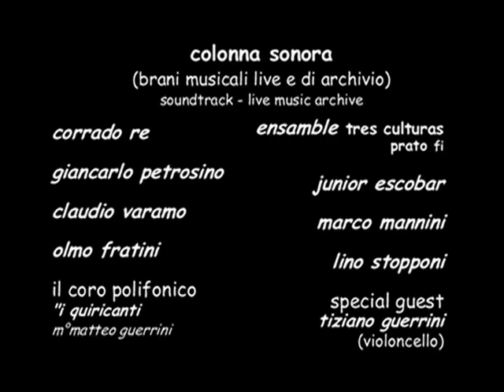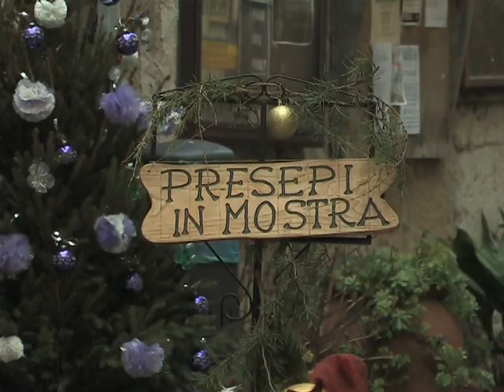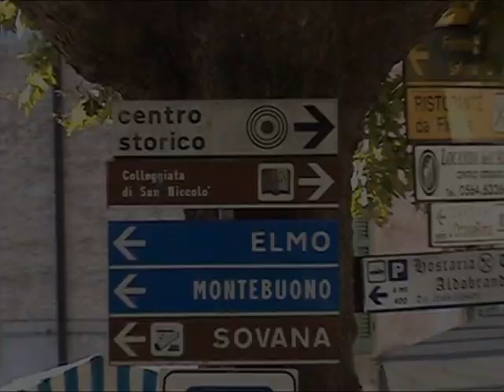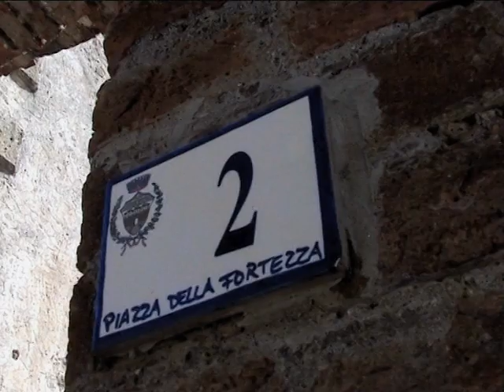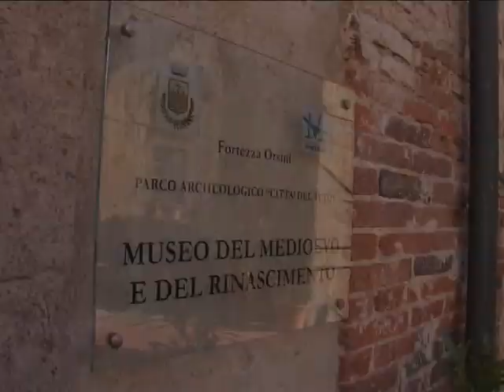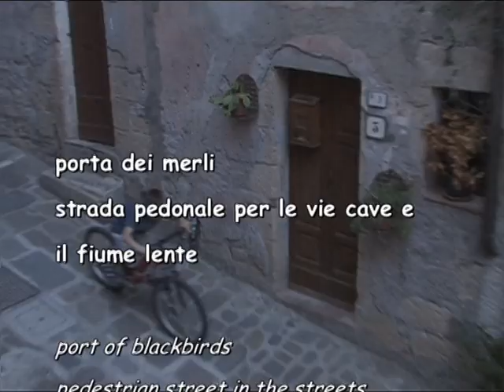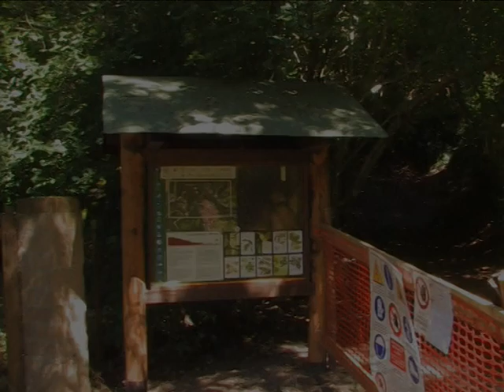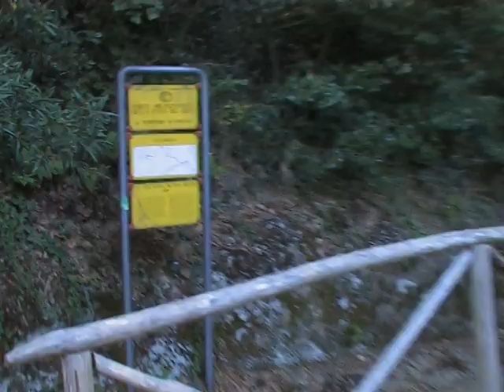sorano grosseto viaggio nella maremma rupestre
Questo è un film documentario dal titolo, “Viaggio nella Maremma Rupestre”.
Il film integrale ha una durata di circa due ore per le molte zone visitate.
Il video è stato ridotto in alcune scene e separato per singoli Paesi.
In questo video, Sorano (Gr).
Buona visione
Film documentario, in DVD, “Viaggio nella Maremma Rupestre”, di Antonio Totaro e Carlo Rosati.
viaggionellamaremmarupestre 2011/2014

La così detta Maremma Rupestre è un incantevole territorio che corrisponde ai Borghi di Sovana, Pitigliano, Sorano e Vitozza.
L’idea è stata di realizzare un film video-documentaristico, in DVD, nata principalmente dalla pressante richiesta di un turismo sempre più attento e qualificato che, affascinato dal contesto storico archeologico e naturalistico in cui si trova immerso visitando la Maremma Rupestre, è alla ricerca di una documentazione visiva che al contrario, purtroppo, nell’area della Maremma è ancora molto frammentaria se non del tutto carente.
Questo è un prodotto indirizzato al Turista viaggiatore ma anche alla gente dei Paesi visitati.
Il video-filmato in DVD è stato realizzato grazie ad una stretta collaborazione tra il FotoReporter Antonio Totaro, che si occupa di filmati regia e montaggio, e Carlo Rosati , Guida turistica e Ambientale e scrittore. Entrambi gli Autori sono accomunati dalla passione del “raccontare”, ma il loro racconto, basato sull’unione d’immagine e voce narrante, vuole essere schietto e pulito, il più possibile fedele al semplice fascino della realtà.
Lo scopo degli autori di questo progetto è quello di aver realizzato un video che racchiude le zone di PITIGLIANO SORANO SOVANA e SAN QUIRICO in un lungo viaggio della durata finale di un ora e mezza. Il filmato è con voce fuori campo e sottotitolato. La durata è notevole, anche per le tante zone visitate, ma si garantisce una buona visione; una soggettiva di un vero viaggio, partendo con un’automobile la stessa che ci accompagnerà nel racconto.
Una particolarità di questo film è la voce narrante che racconta il viaggio; una voce, diversa per ogni luogo e paese visitato.
Così come per la colonna sonora, sono stati inseriti brani musicali inediti e concessi da alcuni musicisti professionisti e non della zona. Lo scopo degli Autori è stato quello di coinvolgere gente del luogo sia con la propria voce e sia concedendo la propria arte musicale.
Un'altra particolarità di questo filmato è quella, di aver inserito nel Viaggio rupestre e quindi Archeologico, la vita quotidiana dei rispettivi paesi e frazioni dei due Comuni; in pratica, eventi istituzionali, feste padronali e manifestazioni pubbliche; come, via crucis, festa delle cantine, mostra mercato...e così via.

In definitiva il DVD “Viaggio nella Maremma Rupestre” vuole essere un progetto promozionale in primis ai visitatori, ma anche agli operatori turistici di tutto il territorio, affinché vi possano trovare un ottimo strumento promozionale per migliorare la vendita dei loro servizi.

ANTONIO TOTARO e CARLO ROSATI